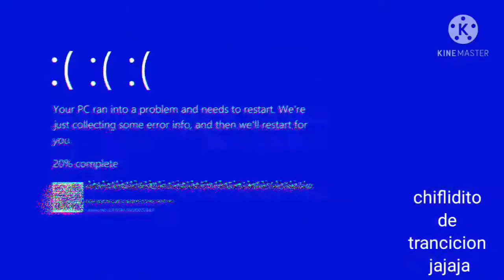vloggeando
vamos a visitar a mi amigo Alan a su local Pc xbox manteni miento
por que mi laptop andaba  fallando
pagina de facebook: